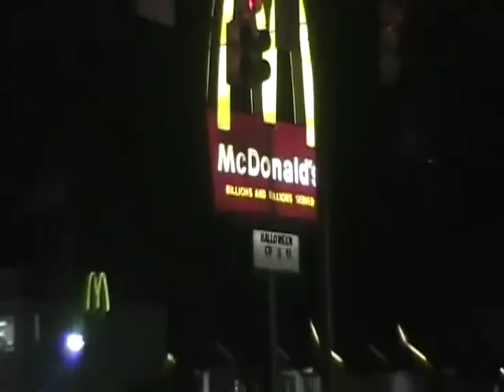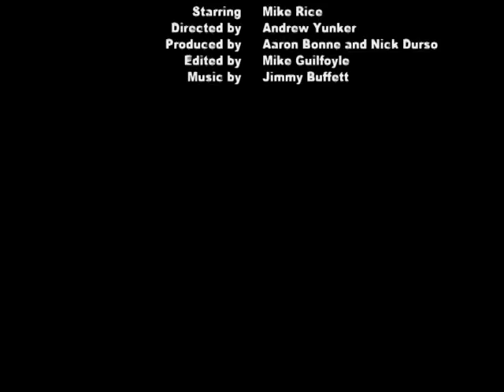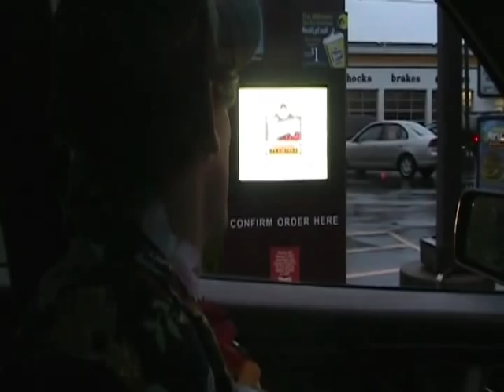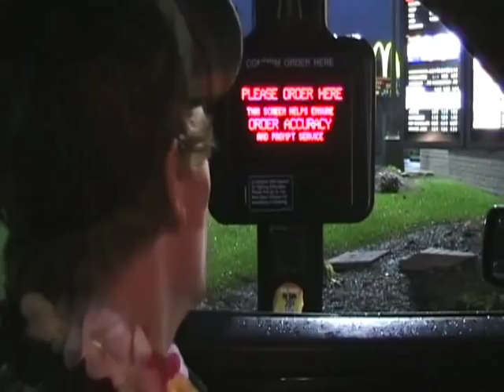Mike Rice in Cheeseburger in Paradise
Mike Rice is back with his version of Jimmy Buffett's "Cheeseburger in Paradise"